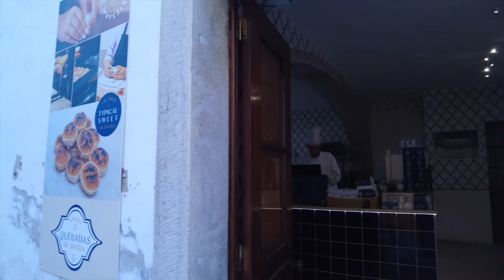#1 Hidden Gem In Portugal | The Castle on the Hill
Happy Sunday Youtube!

Join me today as I take you on a journey to a fairytale town called Sintra. Woke up, got some grub and hit the train from Lisbon 30 KM out to Sintra. Home to some ancient castles, beautiful viewpoints and historical architecture, this place is a must visit.

Don’t forget to thank me later.